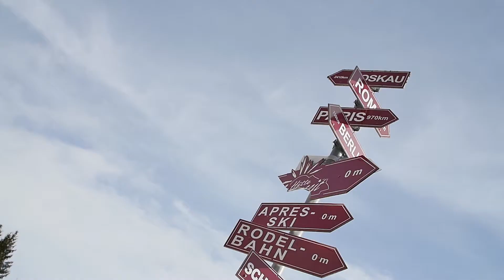Skihüttengaudi in der Region Hohe Salve und der SkiWelt Wilder Kaiser - Brixental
Sonne, Schnee und Live-Musik! Bei den Skihütten Gaudi Wochen im März überzeugt die SkiWelt Wilder Kaiser - Brixental mit über 280 perfekt präparierten Pistenkilometern, kostenlosem Skiguiding und täglicher Live Musik.

Sun, snow and live music! The SkiWelt Wilder Kaiser - Brixental ski resort offers more than 280 perfectly prepared kilometres of pistes, free ski guiding and daily live music at the ski huts "Gaudi Wochen" in March.